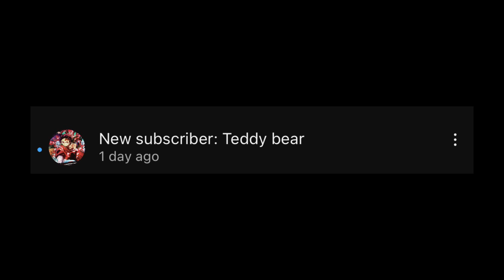Shoutouts pt 1